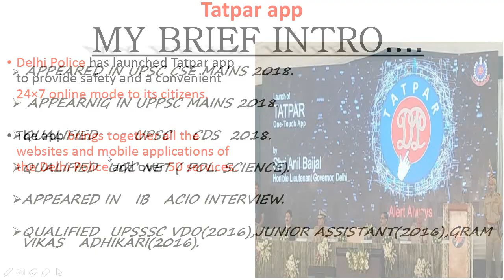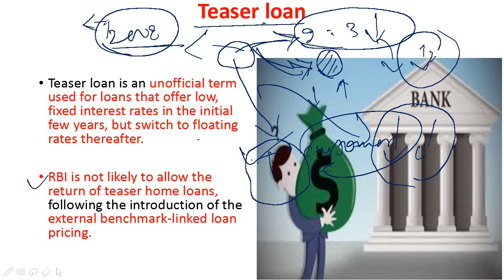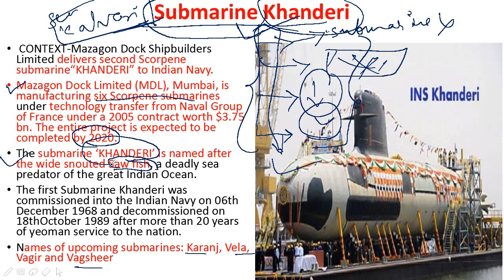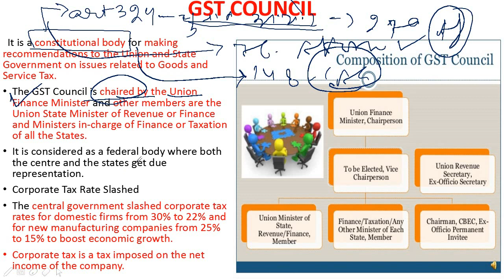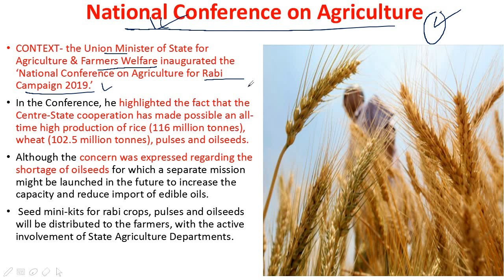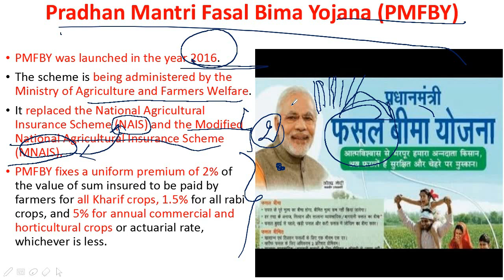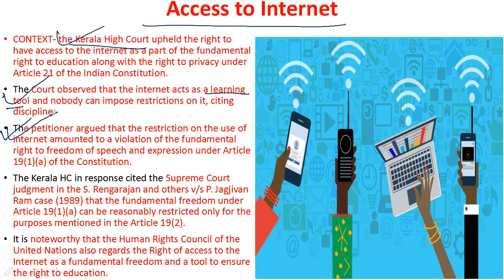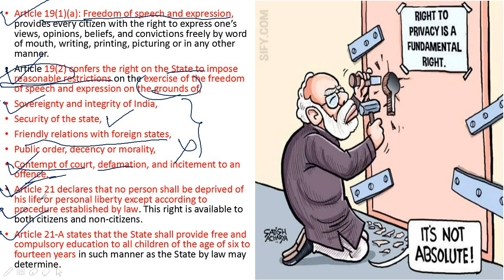22 SEPTEMBER , 2019 PRE CENTRIC NEWS AND PIB ANALYSIS